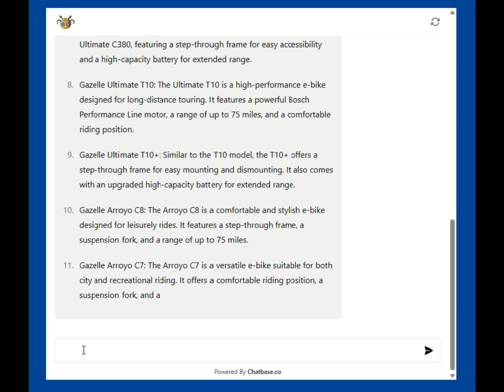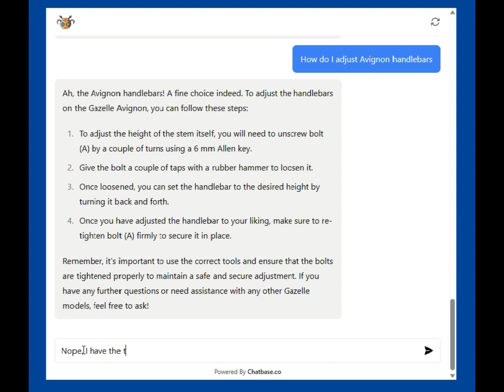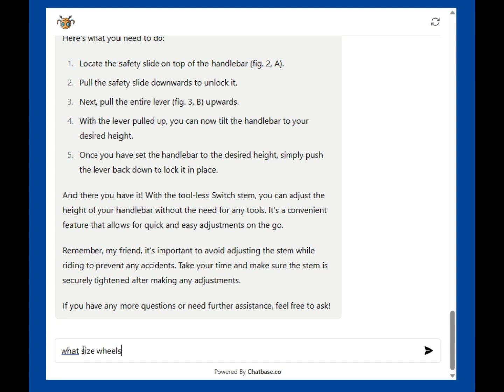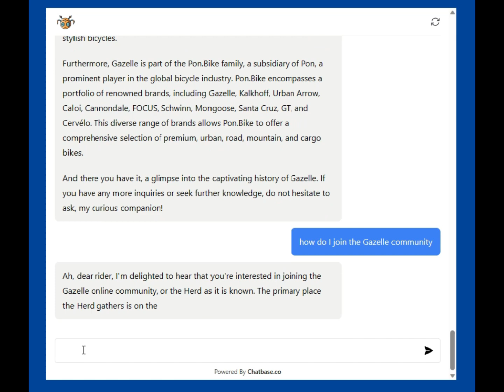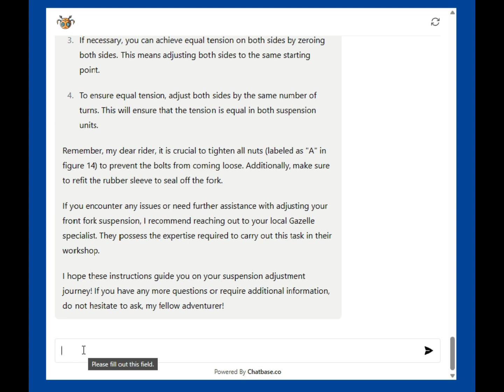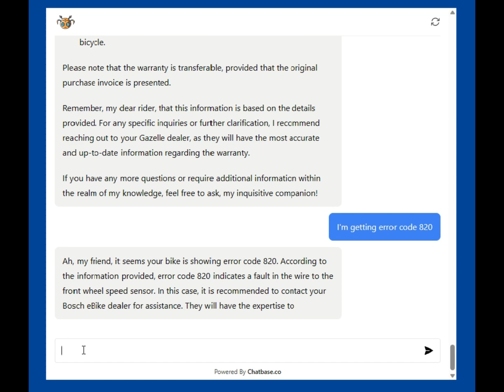HerdBot Beta Intro